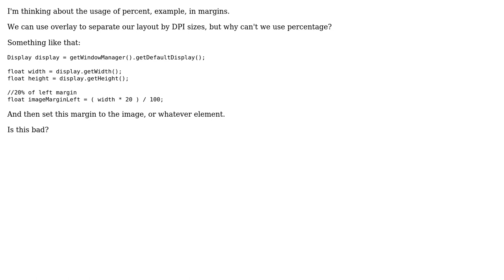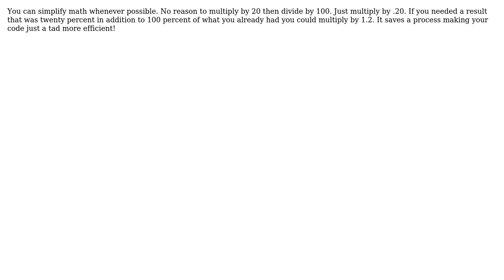Code Review: What about percentage usage?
With thanks & praise to God, and with thanks to the many people who have made this project possible! | Content (except music & images) licensed under CC BY-SA | Music | Images & others | With thanks to user Jamal user Hor user ChiefTwoPencils and the Stack Exchange Network Trademarks are property of their respective owners. You are responsible for your own actions.